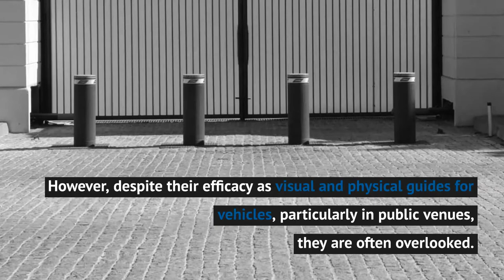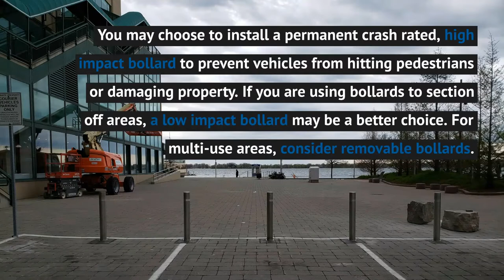A Guide to Site Protection With Bollards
Since bollards create not only a physical but also a visual barrier, it is essential to choose a supplier who offers options in the shape, size, design, and function while providing professional guidance on the appropriate decisions for the site and application.

Ontario Bollards has been an industry leader in asset protection, providing bollards in various materials, designs, and safety ratings for almost 40 years. Our goal is to find the balance of safety and aesthetics to optimize the experience for visitors to your site.